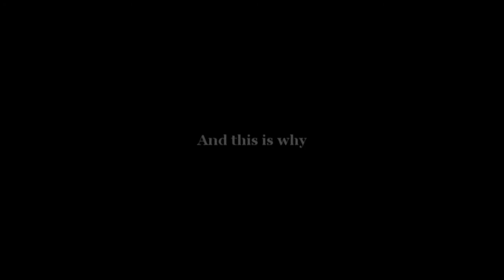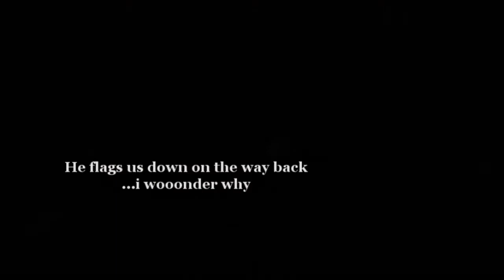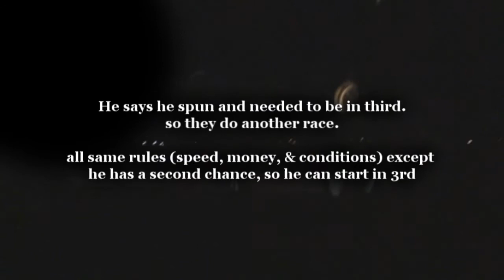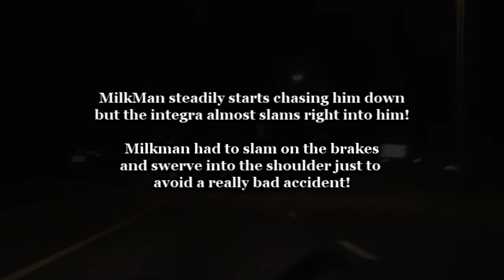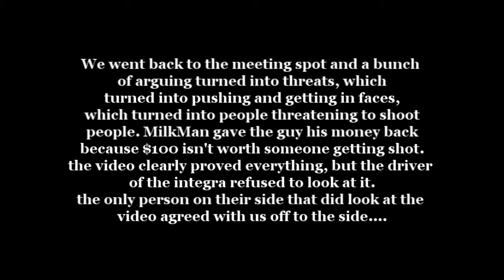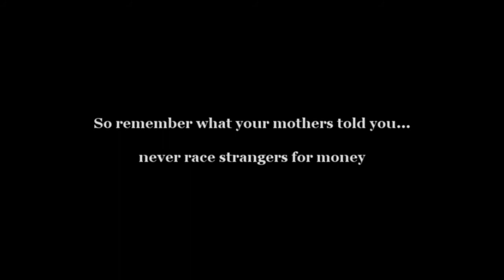DSM vs RICER INTEGRA GSR TURBO OWNER vs DSM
1g awd Diamond Star Motors vs integra (with stupid owner)
2g awd spyder dsm vs integra (same stupid owner)